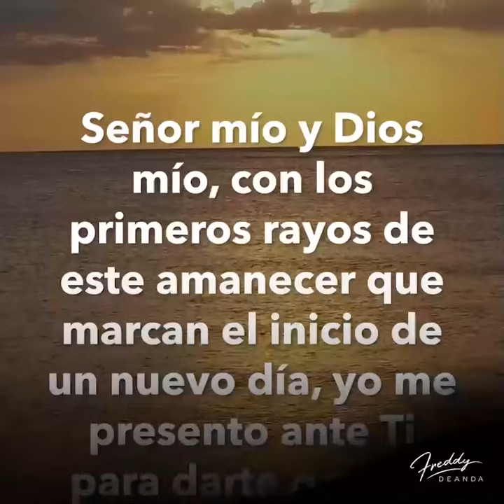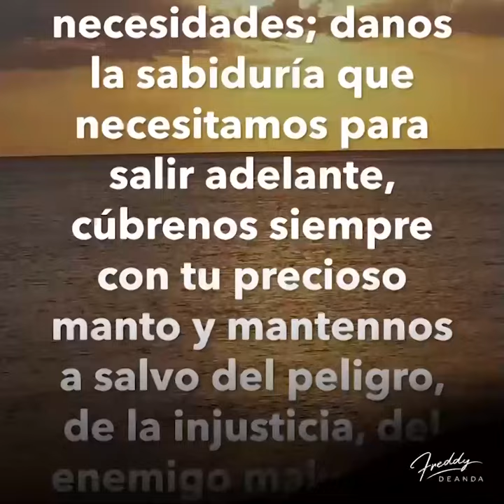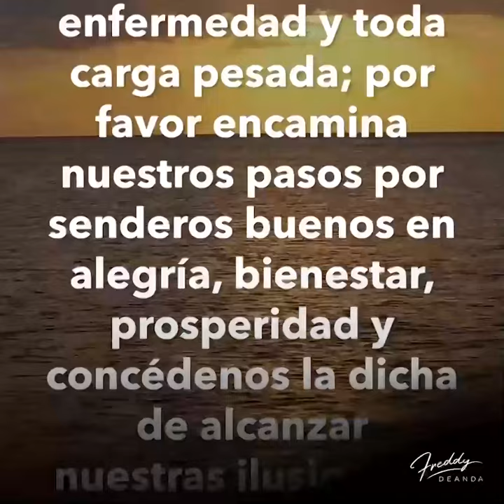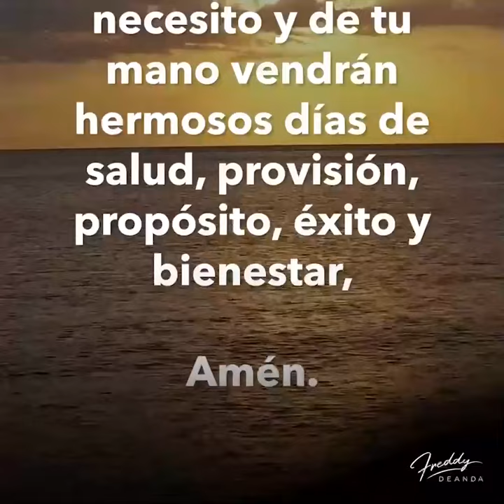🙏🏼Feliz Jueves | FreddyDeAnda